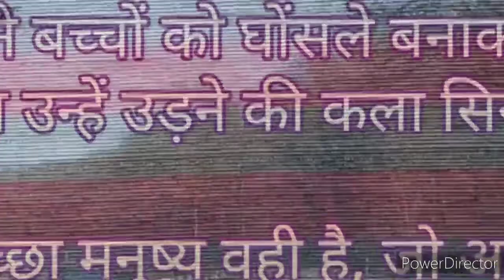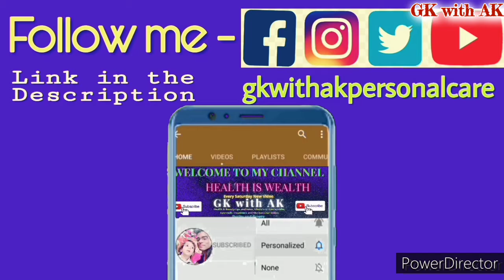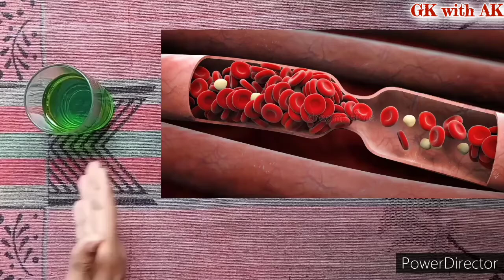🦟 डेंगू में चढ़ने वाले बुखार से बचने का आयुर्वेदिक उपाय, platelet badhane ke liye kya khaye/khayen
Follow us ÷

🦟डेंगू के घरेलू उपाय, 🤒डेंगू से रिकवरी, बुखार ,प्लेटलेट्स बढ़ाने और कमजोरी दूर करने के लिए आयुर्वेदिक औषधियाँ

☕ सर्दी, खांसी, जुखाम, कोल्ड-कफ बुखार, बदनदर्द 5 मिनट में ख़त्म🍵, khansi ka gharelu upay/upchar, sukhi khasi ka ilaj

10 रूपए में पेट पूरा साफ़, Pet saffa karne ke upay, pet saaf karne ke/ka upay, kabj ka ilaj in hindi

पुरानी से पुरानी खांसी 5 मिनट में जड़ से ख़त्म बच्चों बूढ़ों सबके लिए | Khasi Cough

🆕 शाम को पेट में गैस बनती है,♿ पुरानी से पुरानी गैस जड़ से ख़त्म, Gas ka ilaj | pet mein gas ka ilaj

👉पाचन शक्ति 50 गुणा बढ़ जाएगी, pachan shakti badhane ke gharelu upay | pachan kriya kaise thik kare

How to increase blood platelets rapidly in Hindi
platelets kam hone se kya hota hai
blood platelets kam hone se kya hota hai
platelet badhane ke liye kya khaye/khayen
pletnes badhane ke upay
प्लेटलेट्स कम होने के कारण
प्लेटलेट्स बढ़ाने के उपाय
platelets kam hone ke karan
platelets kam hone ke lakshan
body platelets badhane ke upay
platelets badhane ke liye kya karen
platelets kam hone par kya khana chahiye
प्लेटलेट्स बढ़ाने के घरेलु उपाय
blood platelets kaise badhaye
platelets badhane ki medicine
how to increase blood platelets hindi
platelet badhane ki dawa
platelets increase food in hindi
platelets count fruits
how to increase platelets count in blood
platelets kam hone pe kya khana chahiye
food increase platelets
platelets in blood increase
platelets increase food hindi
platelets kitna hona chahiye
blood platelets
platelets increase food
how to increase platelets in blood in hindi
platelet kya hota hai
platelets
low platelets
degu ke lakshan
khoon me plates kaise badhaye
प्लेटलेट्स कैसे बढ़ाये
Dengu